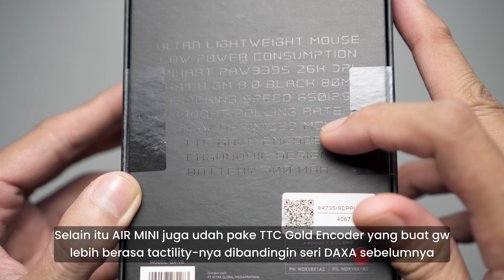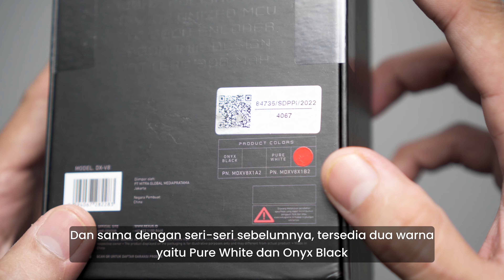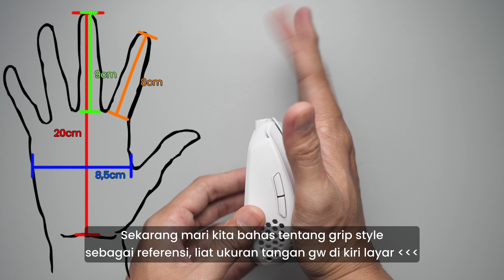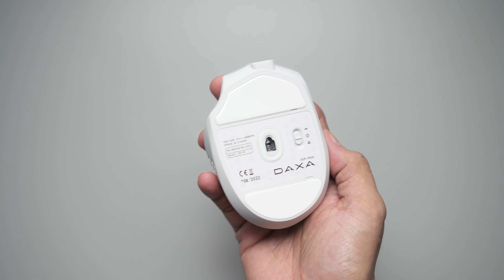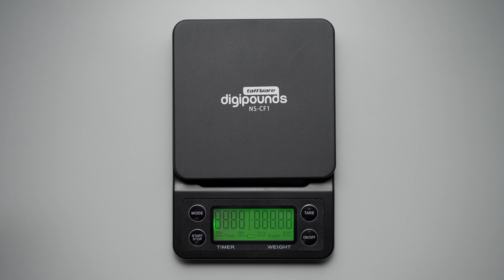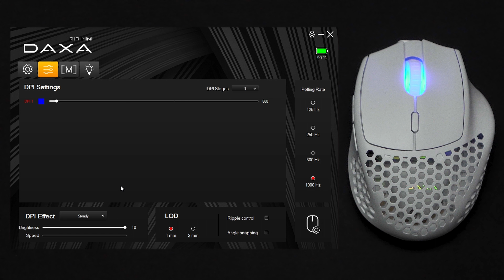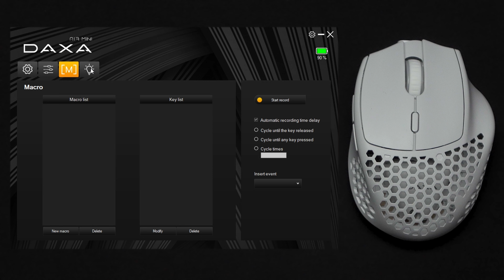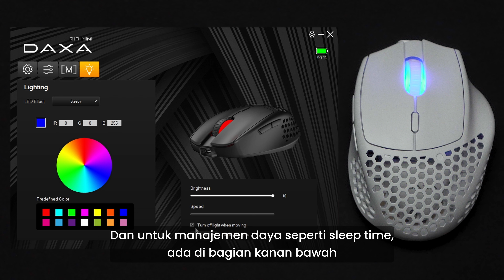REXUS DAXA AIR MINI Wireless Gaming Mouse UNBOXING ASMR + APEX LEGENDS TEST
🎧 ASMR Sound: Use headphones and turn your volume up!

📝 Video Description
Di video kali ini gw akan unboxing REXUS DAXA AIR MINI
Yuk ditonton videonya sampai selesai!

📸 Sony A6400
📸 Sony ZV-E10
🖥 Feelworld F6
💡 Aputure Amaran 100D
🎙 Shure MV7
🎙️ Rode NT1a
🎤 Rode NT5
🎤 Deity D4 Mini
🎛️ Audient EVO 4
🎧 Audio Technica AT-M50X
🖥️ LG GL600F 144Hz
🖥️ DELL U2417H
📼 Elgato HD60Pro

⌚ TIMESTAMP
0:00 Intro
1:11 Unboxing & Inside The Box
3:25 Hands-On
5:08 Grip
6:43 Copot plastik feet!
7:23 Weighing
7:41 Software
10:34 Apex Legends - Non-Rank
13:10 Apex Legends - Platinum Ranked